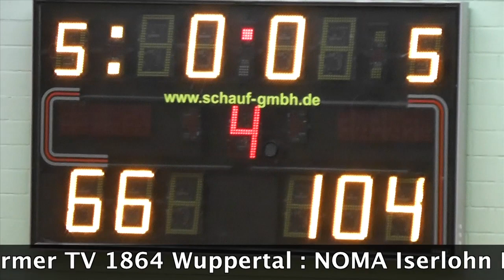Barmer TV - NOMA Iserlohn Kangaroos 66-104 07.12.2013